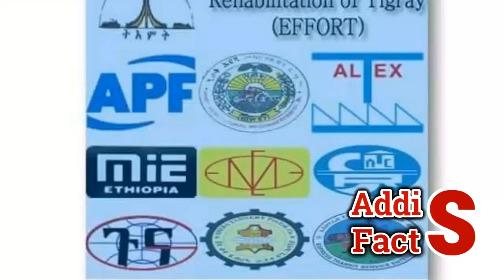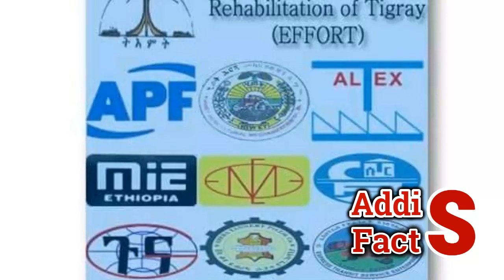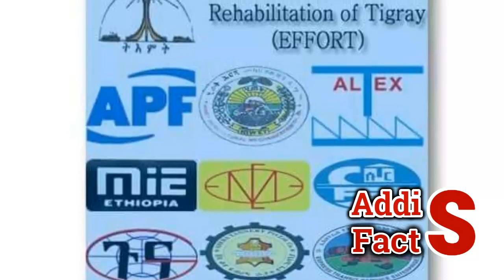Ethiopia | ሰበር ዜና | ወ/ሮ አዳነች እና ኢ/ር ታከለ ተሞጋገሱ | ባለስልጣኑ መረጃ አወጡ